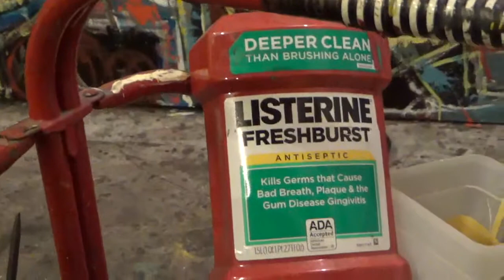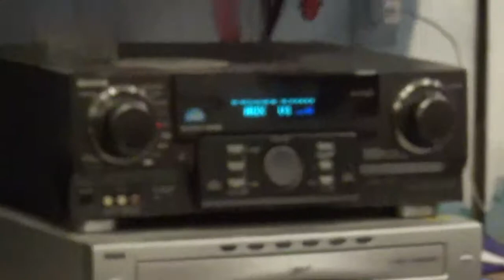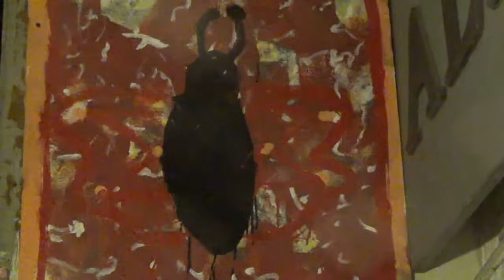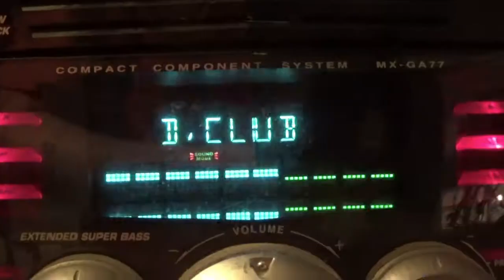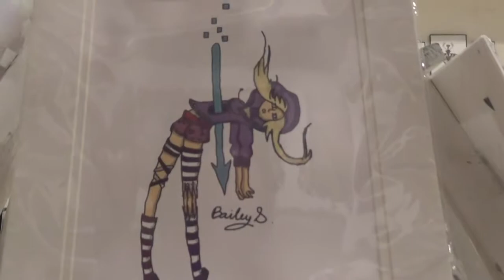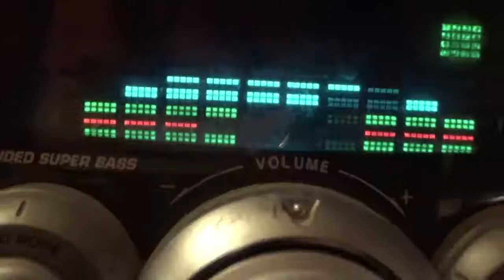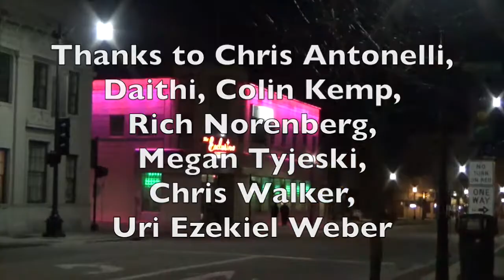Until I Get To Amsterdam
A film by Rhombus about the painter Dan Weber and the art environment he inhabits.